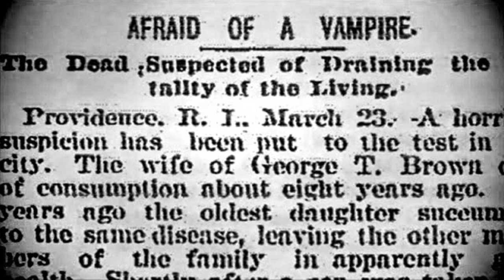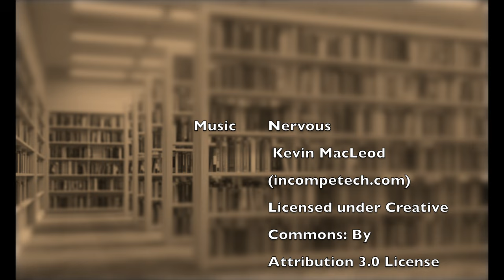Nosferatu (1922) The OG Vampire 4K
Nosferatu, one of the most influential horror films, almost disappeared shortly aster its release. An unauthorized adapter station of Bram Stoker's Dracula, Nosferatu led Bram Stoker's widow to sue the production studio.

In many ways Nosferatu means even more to modern audiences than Dracula.

Nosferatu Clips and Stills
Nosferatu. Directed by F. W. Murnau, performances by Max Schreck and Gustav von Wangenheim, Prana Film, 1922.

Other Stills
Dracula. Directed by Tod Browning, performance by Bela Lugosi, Universal Pictures, 1930.

Dracula: Prince of Darkness. Directed by Terence Fisher, performances by Christopher Lee, Barbara Shelley, and Andrew Keir, Hammer Film Productions, 1966.